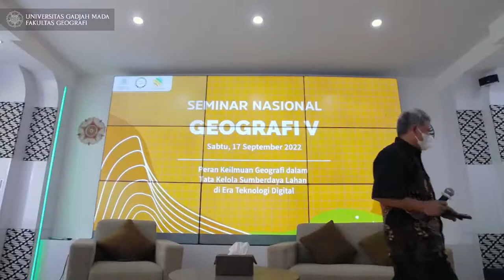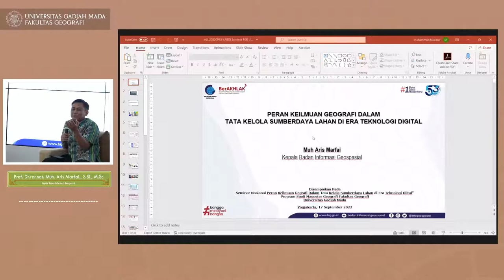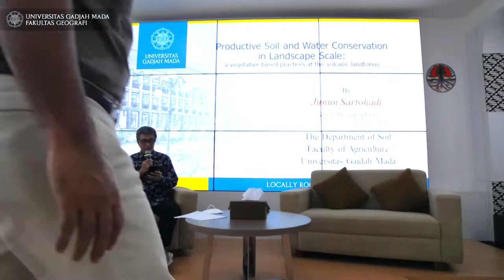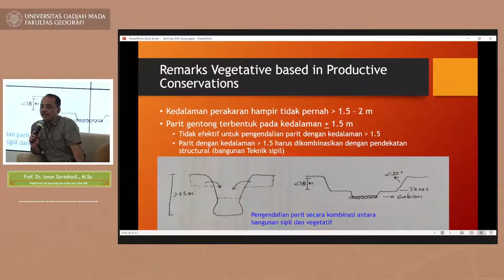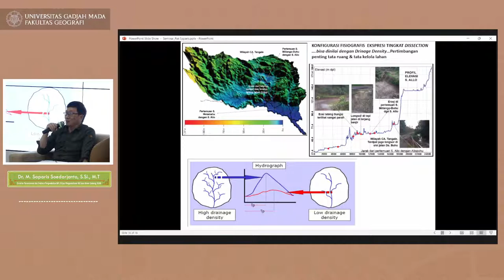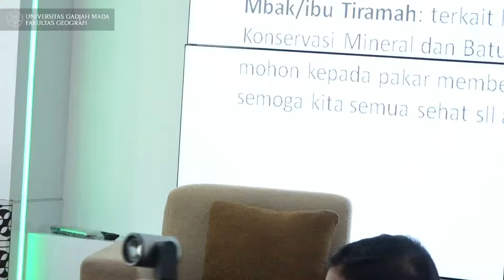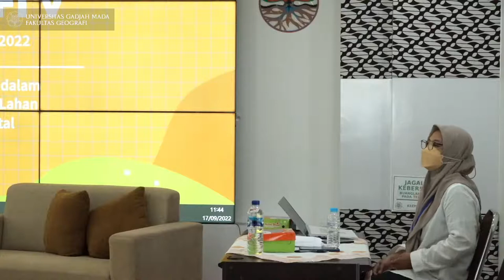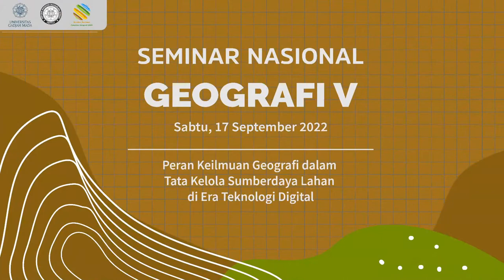Seminar Geografi V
Seminar Geografi V dengan tema
Peran Keilmuan Geografi dalam Tata Kelola Sumberdaya Lahan di Era Teknologi Digital